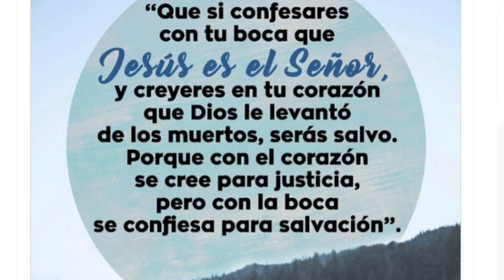Anthony Hopkins ( libre del alcohol 🍺)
Pexxel pictures free rights

Google picture
Anthony picture no copyright

Recuerda que este es tu canal 😘

Grasias por su apoyo.